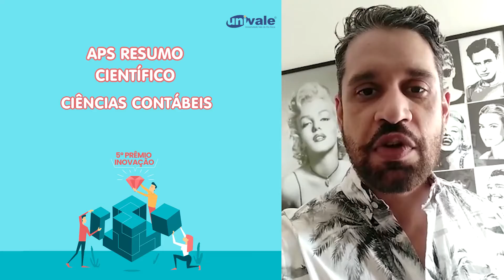APS Interdisciplinar - Resumo Científico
Acesse o site da Univale e vote no seu projeto favorito!